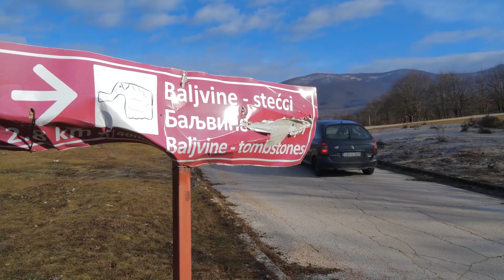VODA DO GRLA: Od Miloševića, preko Alije i Karadžića do Dodika, niko ništa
Povratnik sve objasnio jednom rečenicom. Život u selu bez vode nikada nije stao.